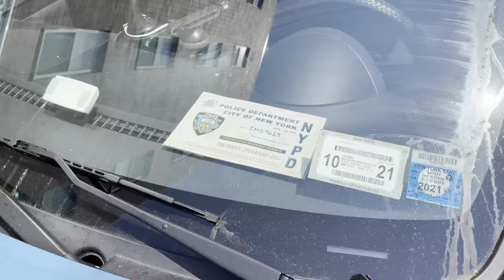**2 CARS PARK on HYDRANT at FIRE!** Firefighters Work to Extinguish Fire in the Rear of Brownstone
Two cars with NYPD Placards parked on an East Harlem Fire hydrant as firefighters rushed to extinguish a brownstone fire. This caused a delay in water as the chauffeur had to maneuver the supply line under and around the cars. This is a major issue recently with cars blocking nearly every hydrant in the city, not only making them hard or impossible to use , but making them incredibly hard to locate. When seconds count, these cars could be the difference between life and death.

Rundown
E-91,58,35
L-43,26
B-12